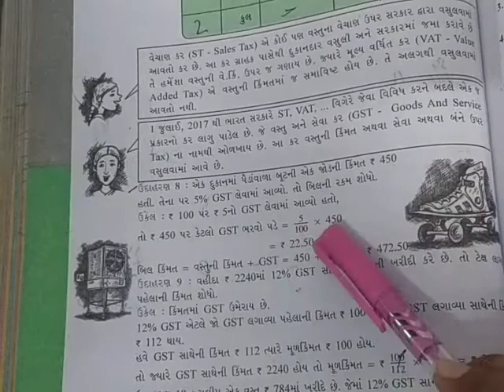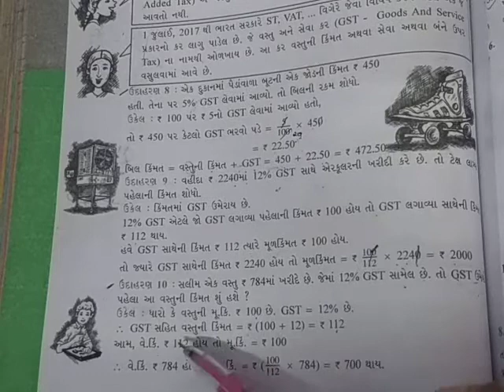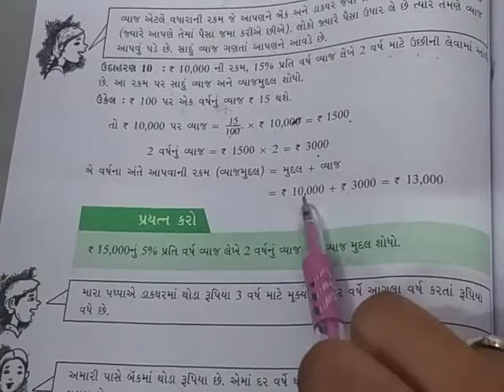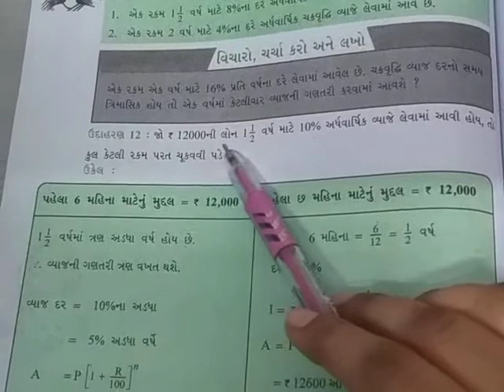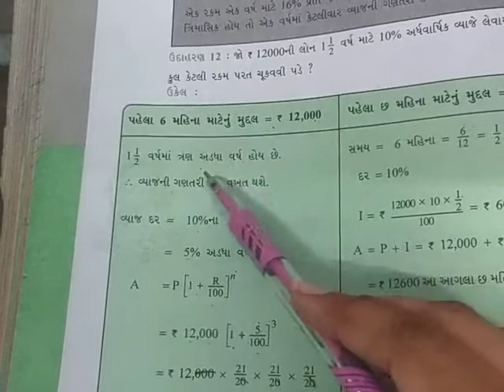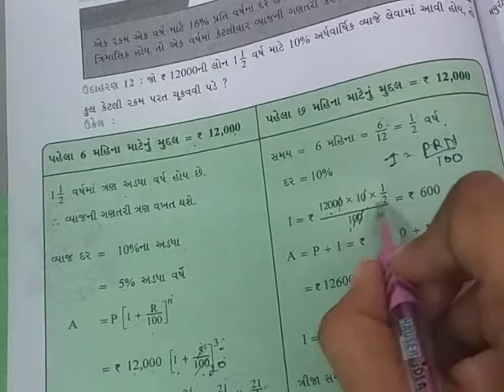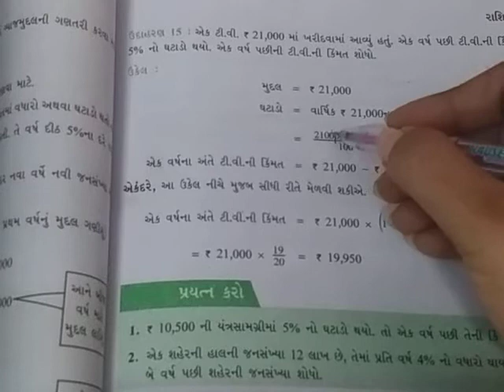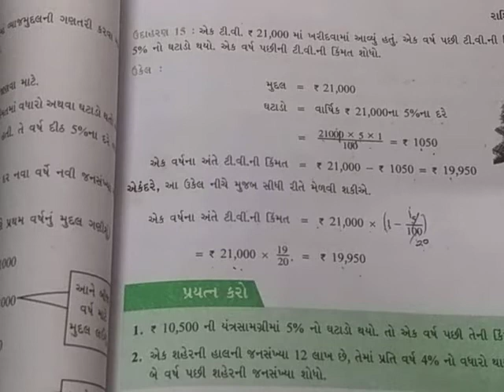GM std 8 sub Maths Ch 8 2